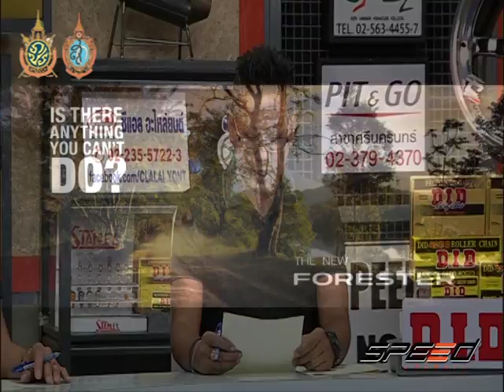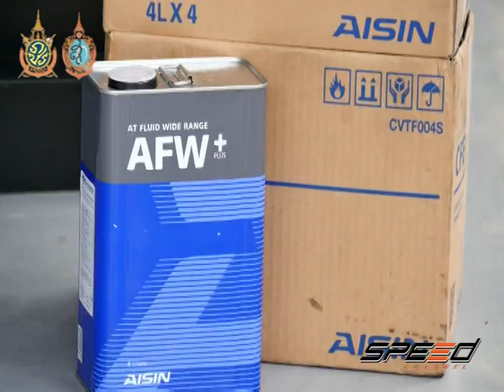Speed Talk 23 09 2016 (4/7)